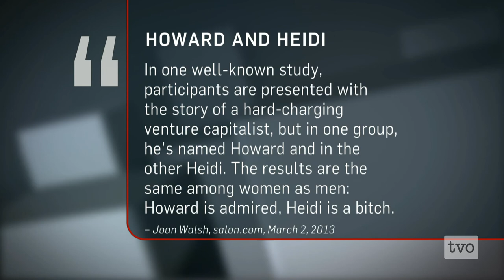Women: Transforming Leadership?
Political and business worlds see more and more women in prominent leadership positions. The Agenda examines if this development is changing our perception of what makes a leader.